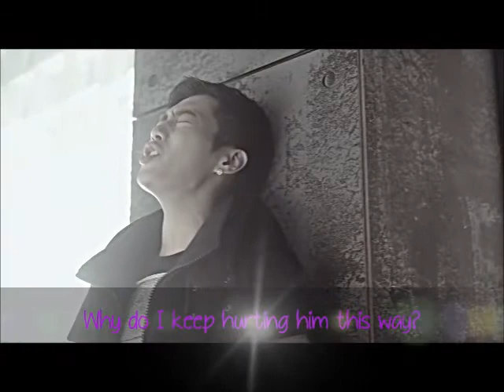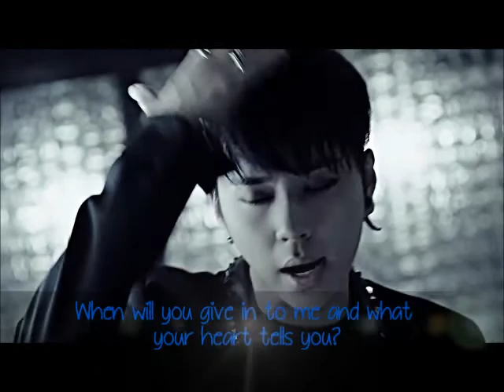Untamed Trailer + Character Info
The trailer to my new fic Untamed